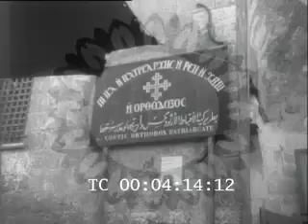kudus 1960 lar